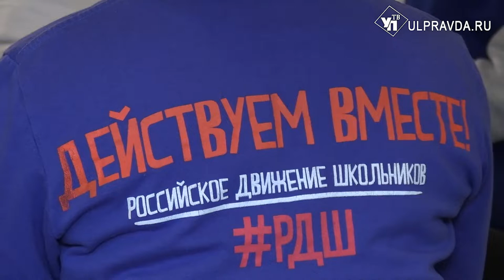Масштаб — всероссийский, участие — по желанию. Куда приведет молодежь «Большая перемена»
В России предлагается создать детское и молодежное движение «Большая перемена». Инициатива исходила от самих школьников и студентов. Законопроект внесли на рассмотрение в Госдуму как раз в те дни, когда исполнилось 100 лет пионерии, ведь опыт этой организации также пригодится.  К обсуждению идеи о новой всероссийской организации одними из первых подключились общественники Ульяновской области.